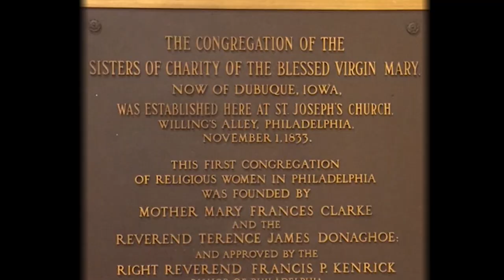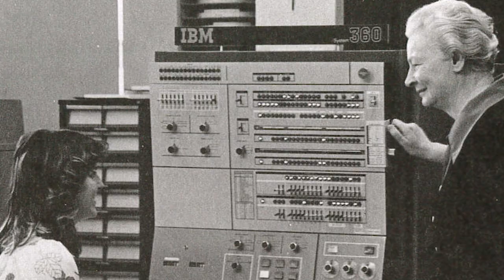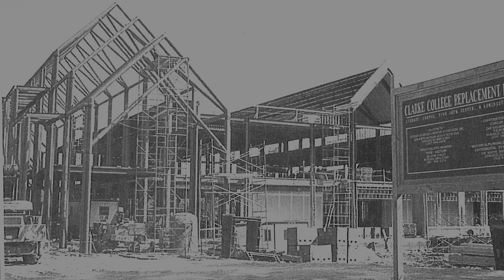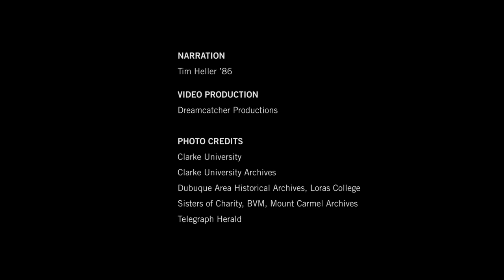175 Years of Clarke University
This year, Clarke University will mark its 175th anniversary. We greet this landmark celebrating Clarke’s many contributions and accomplishments since beginning as a girls’ academy on the Iowa prairie in 1843. Clarke has seen much growth and expansion throughout its history, and the goal remains the same: to prepare women and men for academic success, and to challenge and inspire them to be leaders for good in the world.